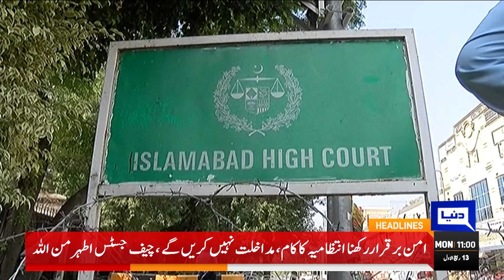No Relief For PTI | Court Order | Dunya News Headlines 11 AM | 10 October 2022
Dunya News Headlines 11 AM | Nawaz Sharif about PM Shahbaz Govt | Nawaz Sharif Press Conference | Imran Khan Reply to Nawaz Sharif | Ishaq Dar Huge Announcement | Kamran Tesori New Sindh Governor | New Election | Reason behind Centaurus Mall Fire | Pakistan vs New Zealand | Pakistan Women Team Asia Cup 2022 | Gold Price | Dollar Price